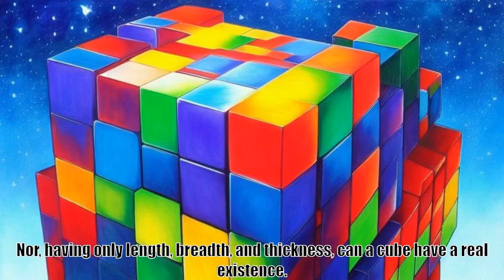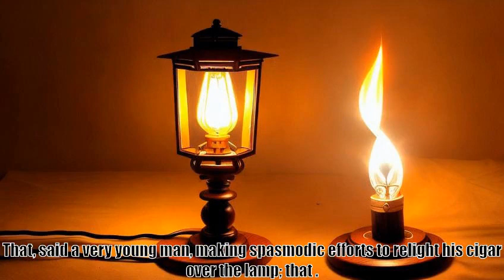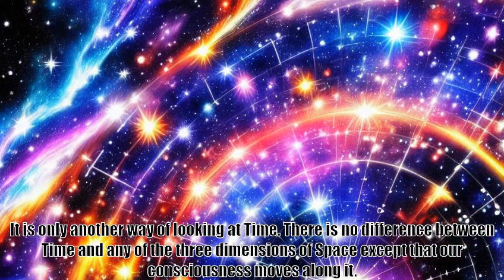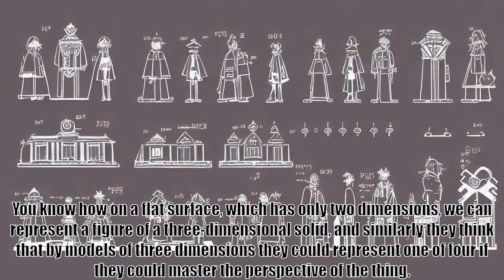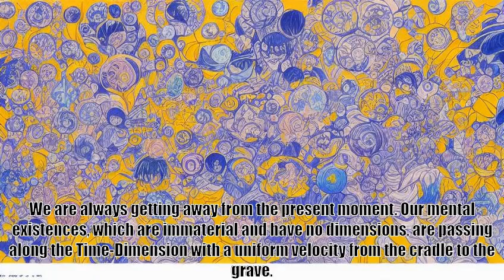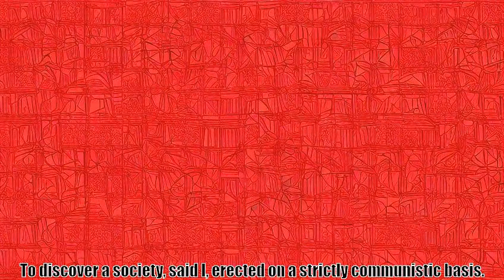The Time Machine, Chapter 1 Introduction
Title: The Time Machine
Author: H. G. Wells